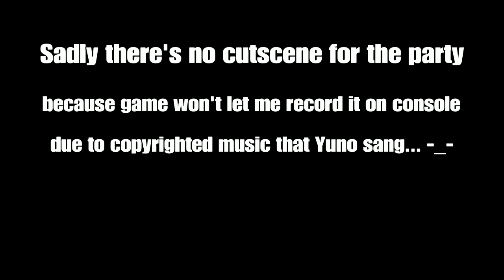God Eater 2 Rage Burst: Moving to the Far East Branch Part 5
Continuing where we left off after spending time in prison. We also lend a helping hand to Ciel with her customized bullets and later arrived to the Far East Branch where we get to meet Kota and Director Paylor from God Eater 1. Erina was also introduced in the story as well as Yuno who we first met from Friar... and there's Emil.